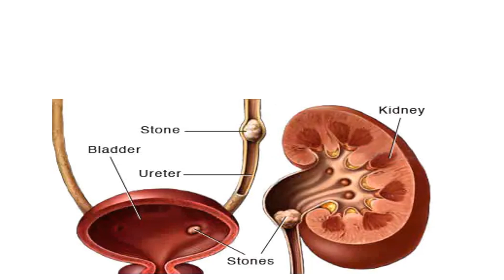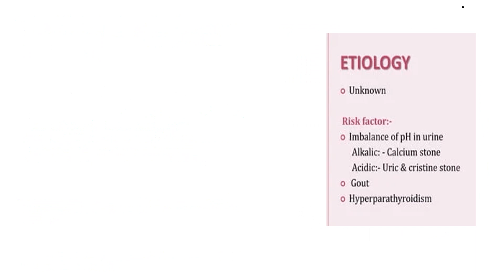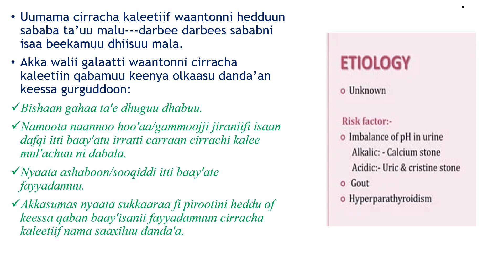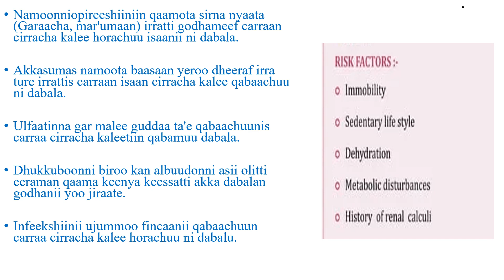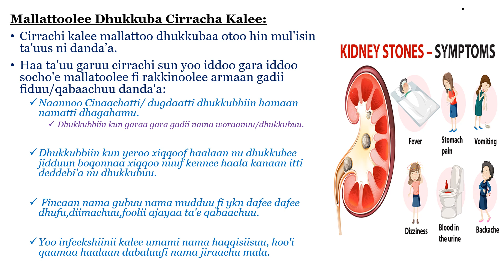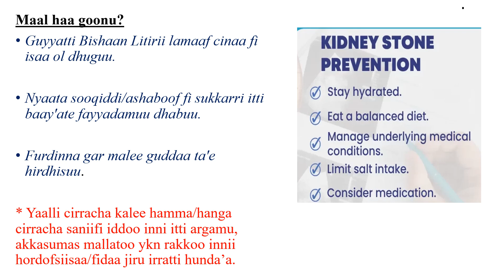CIRRACHA KALEE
maalummaa,sababa,mallattoo fi ittisoo cirracha kalee!